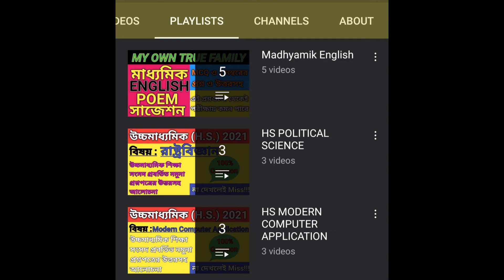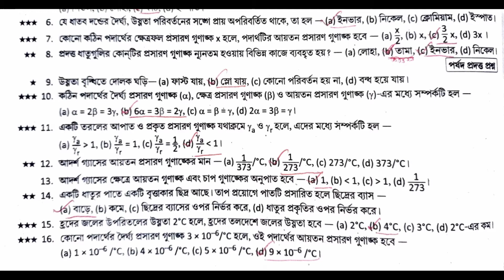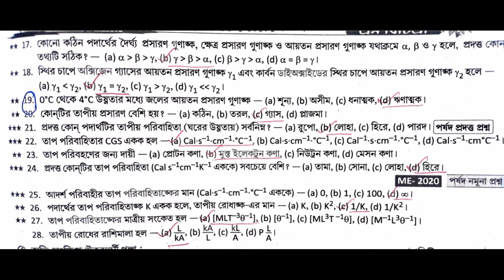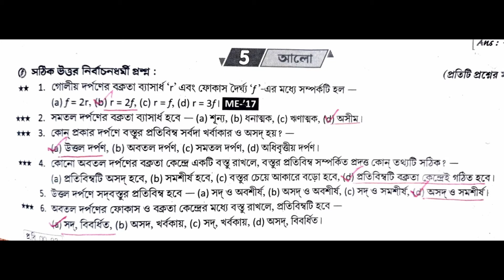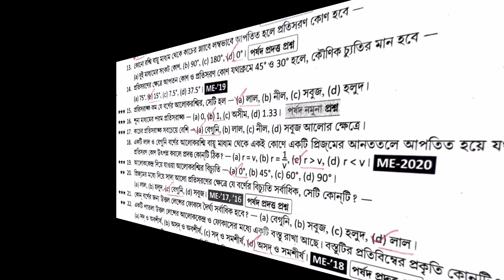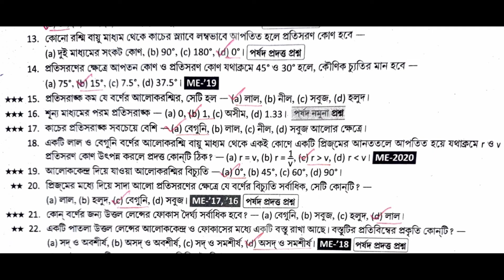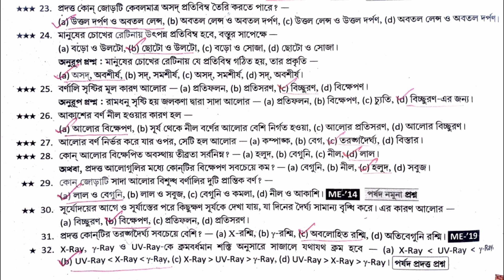Madhyamik Suggestion 2021 Physical Science Mcq |Chapter 4|Chapter 5 | New Syllabus Physical Science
About Video : Madhyamik Suggestion 2021 Physical Science Mcq |Chapter 4|Chapter 5 | New Syllabus Physical Science| Online Class With New Way.

madhyamik suggestion 2021 physical science mcq
chapter 4
chapter 5
new syllabus physical science
wbbse
online class with new way
madhyamik physical science suggestion 2021
madhyamik physical science suggestion 2021 new syllabus
2021 madhyamik physical science suggestion
class 10 2021 physical science suggestion
madhyamik physical science suggestion
madhyamik physics suggestion 2021
2021 madhyamik physics suggestion
physical science suggestion new syllabus 2021

ফ্রি PDF এর জন্য ভিডিওতে যে কোডটি বলেছি সেটা আমার ফেসবুক অথবা Instagram এ মেসেজ করতে হবে। সেখানেই এবার থেকে ফ্রি PDF দেওয়া হবে। মূলত এটি চ্যানেল সুরক্ষার জন্য করা একটি উদ্যোগ। তোমাদের অসুবিধার জন্য অতন্ত দুঃখিত। কিন্তু যদি তোমরা চ্যানেলটিকে ভালোবেসে থাকো এবং আগামী দিনে আরও ফ্রি PDF পেতে চাও, তাহলে তোমাদের সহযোগিতা একান্তই কাম্য। যারা সম্পূর্ণ ভিডিও দেখবে তাদেরকেই পি ডি এফ দেওয়া হবে। বাকি যারা মনে করছো সময় নেই তারা ভিডিও থেকে স্ক্রিনশট নিয়ে নিতে পারো। প্রত্যেক ফ্রী পি ডি এফ এর ভিডিওতে পাসওয়ার্ড দেখানো হয় ভিডিওতে। তাই ভিডিও স্কিপ না করে সম্পূর্ণ দেখতে হবে পাসওয়ার্ড এর জন্য। কারন পাসওয়ার্ড ভিডিও চলাকালীন যে কোনো সময় দেখানো হতে পারে, সেটা ভিডিওর শুরু বা শেষ বা অন্য যেকোনো সময়। Telegram Channel